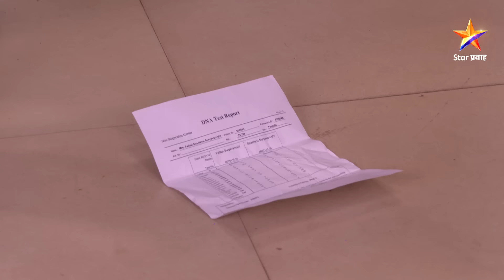Swabhiman | Full Episode 607 | विनायक पल्लवीला मारणार? | Star Pravah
डीएनए रिपोर्टनुसार तो मृतदेह पल्लवीचाच असल्याचे स्पष्ट होताच सूर्यवंशी कुटुंबाला मोठा धक्का बसतो. दुसरीकडे, विनायक पल्लवीचा जीव घेण्याचा प्लॅन करतो.

पुढे काय झाले पाहण्यासाठी बघा स्वाभिमान Full Episode 607

Show Name: Swabhiman | स्वाभिमान
Star Cast: Akshar Kothari and Pooja Birari
Episode No: 607